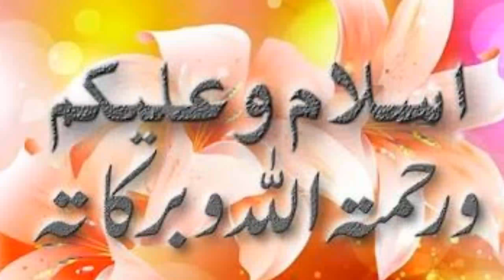حضرت عمر بن خطاب فرماتے ہیں کہ نبی اکرمﷺ نے مجھ سے ارشاد فرمایا: جب تم کسی مریض کے پاس جاؤ،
R.1174

عَنْ عُمَرَ بْنِ الْخَطَّابِ، ‏‏‏‏‏‏قَالَ:‏‏‏‏ قَالَ لِي النَّبِيُّ صَلَّى اللَّهُ عَلَيْهِ وَسَلَّمَ:‏‏‏‏  إِذَا دَخَلْتَ عَلَى مَرِيضٍ، ‏‏‏‏‏‏فَمُرْهُ أَنْ يَدْعُوَ لَكَ، ‏‏‏‏‏‏فَإِنَّ دُعَاءَهُ كَدُعَاءِ الْمَلَائِكَةِ .

It was narrated that ‘Umar bin Al-Khattab said: “THE BELOVED PROPHET (ﷺ) HAS SAID to me: "When you enter upon one who is sick, tell him to pray for you, for his supplication is like the supplication of the angels."

حضرت عمر بن خطاب رضی اللہ تعالیٰ عنہ فرماتے ہیں کہ نبی اکرم صلی اللہ علیہ وآلہ وسلم نے مجھ سے ارشاد فرمایا: جب تم کسی مریض کے پاس جاؤ، تو اس سے اپنے لیے دعا کی درخواست کرو، اس لیے کہ اس کی دعا فرشتوں کی دعا کی طرح ہے ۔
(📚 Sunan e ibn e Majah, 1441)